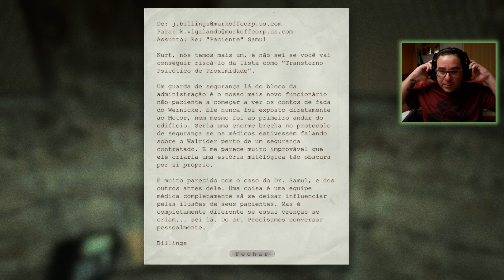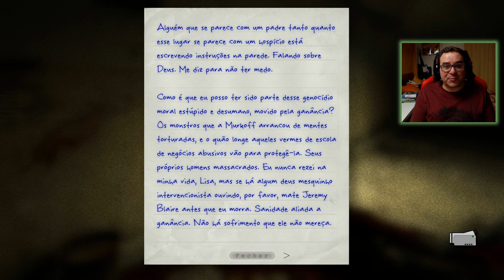OUTLAST WHISTLEBLOWER #4 | O Gordo voltou os Gémeos também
PARCERIAS

CÓDIGO 10% »»»»»» 0ZDANJOR8BZAHKGSTRDAZGT7
(ténis SANJO lindos para a menina e para o menino)